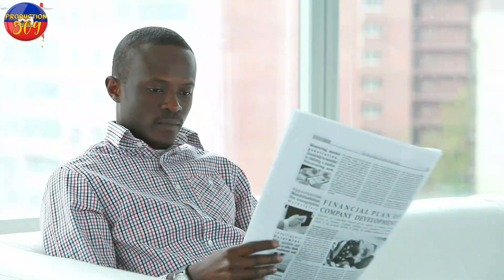CHEF G4NG IZO AK POLISYE SNIPER FE TOUT MOUN SEZI YO PALE SOU DOSYE BOURIK DE LATALAY KE POLISYE ARE